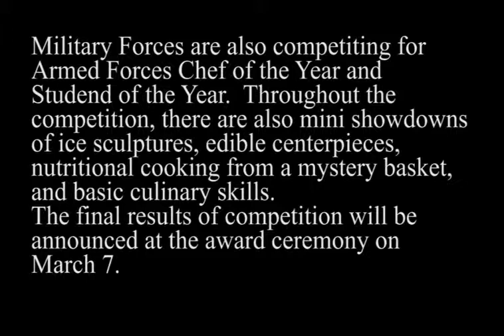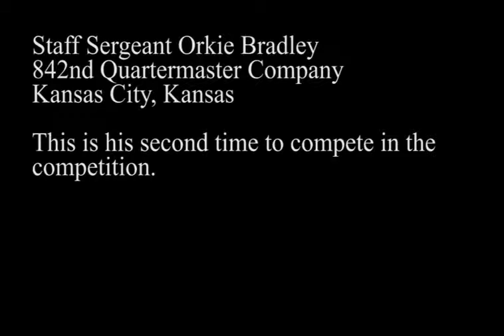MilitaryChefs.com - Culinary Arts Competition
- B-roll of Staff Sgt. Colby Beard from Brigham City, Utah, with interview, at the 37th Annual Military Culinary Arts Competition at Fort Lee, Va. Beard led the Army Reserve team to a bronze medal in the Field Competition. Also includes sound bite from SSG Orkie Bradley from Kansas City, Kan.